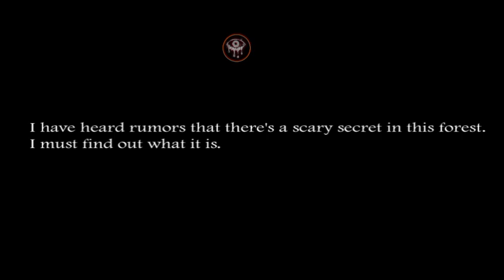Les!😱 Slendrina #5 díl